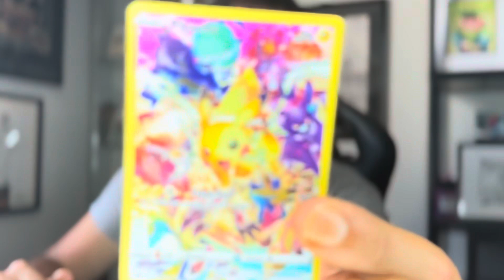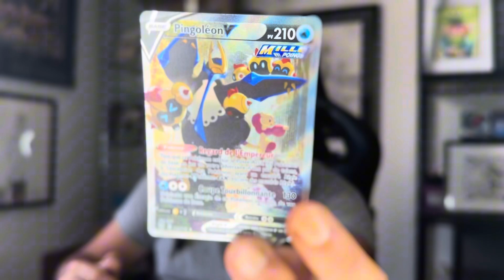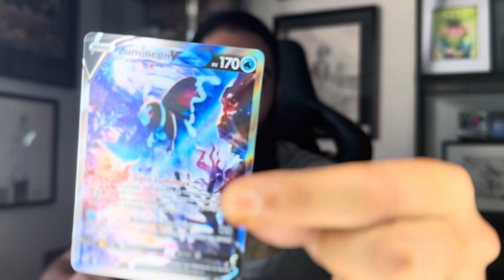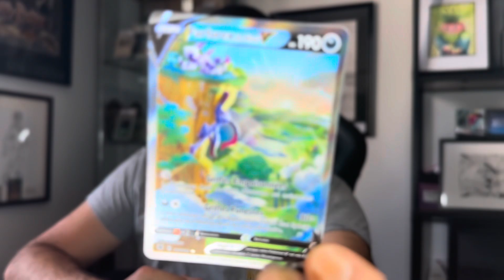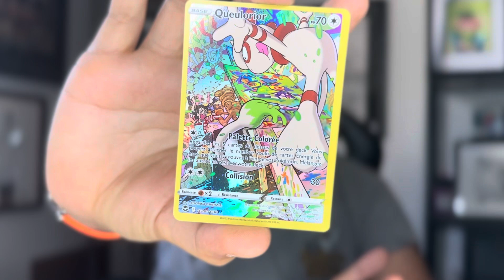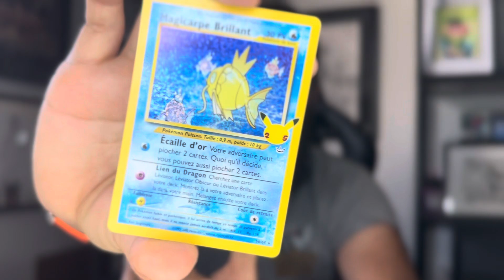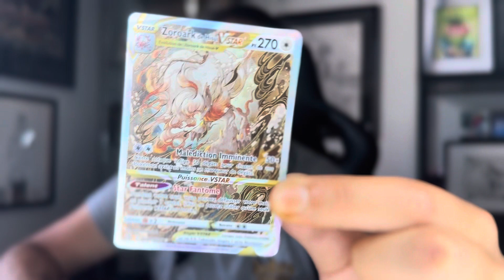MON TOP 10 DES CARTES POKEMON DU BLOC ÉPÉE ET BOUCLIER A MOINS DE 40€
Mon TOP 10 des cartes pokemon du bloc Epée et Bouclier à moins de 40€ !!
Si tu ne veux pas dépenser des milliers d'euros pour un Rayqauza, Noctali ou Dracaufeu Alternative voici la liste des cartes à "petit" budget que tu pourras acheter sur le bloc EB.

Tu y trouveras de jolies alternatives, des secrètes, et des cartes inattendues sur un Top 10